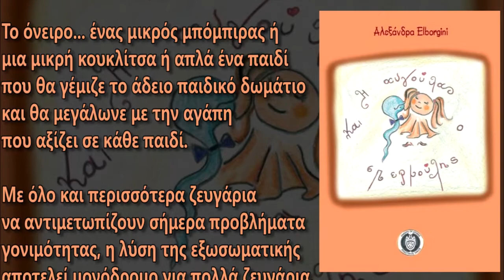Η Αυγούλα και ο Σπερμούλης | Βιβλίο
Στην αρχή ήταν απλά μια σκέψη. Στη συνέχεια έγιναν μερικές αράδες και στο έλος μια ιστορία μέσα από μια παιδική αφήγηση, μέχρι να πάρει σάρκα και οστά το παραμύθι που κρατάτε στα χέρια σας.
Το όνειρο... ένας μικρός μπόμπιρας ή μια μικρή κουκλίτσα ή απλά ένα παιδί που θα γέμιζε το άδειο παιδικό δωμάτιο και θα μεγάλωνε με την αγάπη που αξίζει σε κάθε παιδί.
Με όλο και περισσότερα ζευγάρια να αντιμετωπίζουν σήμερα προβλήματα γονιμότητας, η λύση της εξωσωματικής αποτελεί μονόδρομο για πολλά ζευγάρια. Οι γονείς που τα καταφέρνουν να περάσουν από τη δύσκολη αυτή διαδικασία και βλέπουν επιτέλους το όνειρό τους να γίνεται πραγματικότητα, έχουν μια ακόμη δυσκολία να αντιμετωπίσουν: την αφήγηση της διαδικασίας στο παιδί.